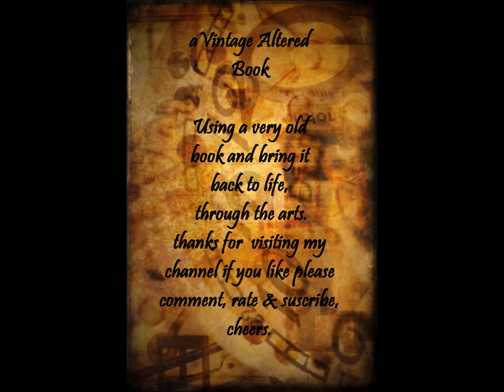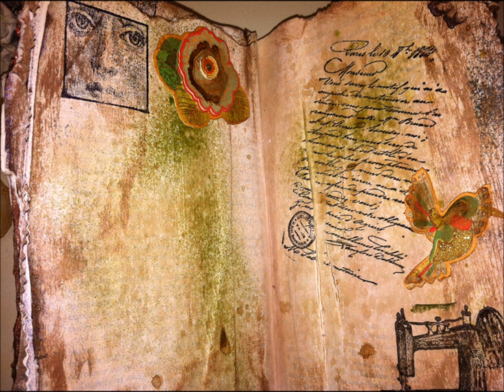A Vintage Altered Book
As I was going shopping at some antique stores and others I notice so many old books and some may not be that interesting but I do buy them and use them in collage and some altered projects so I have a good amount  of them so I decided to put them to a better use, gathering all the things I learn from so many talented ladies on youtube and over the years I came up with these wild altered  very grunge style book, hope you all like it, if you do please comment, rate and subscribe, cheers